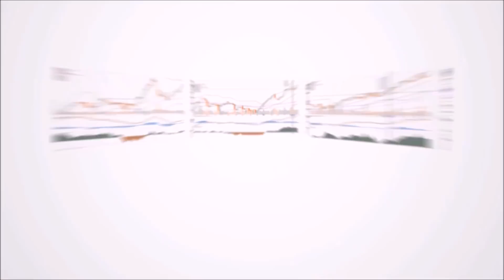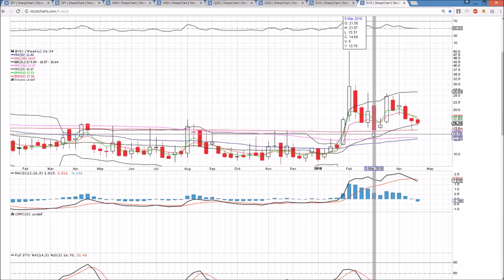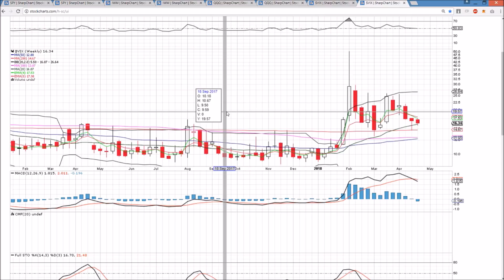SPY IWM QQQ Technical Analysis Chart 4/23/2018 by ChartGuys.com